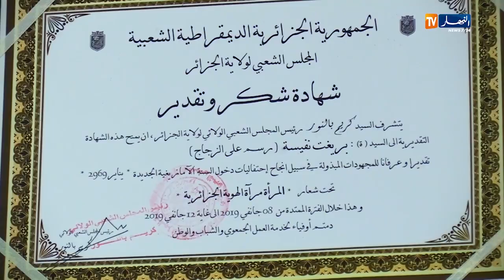طلة الصباح: تزيين الزجاج ..فن جديد اقتحمته السيدة نفيسة بأناملها الإبداعية